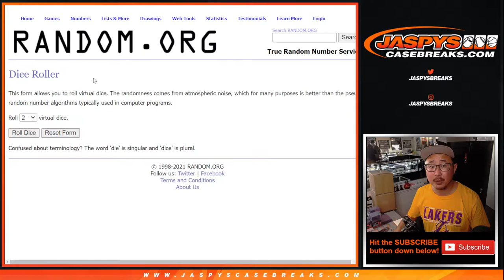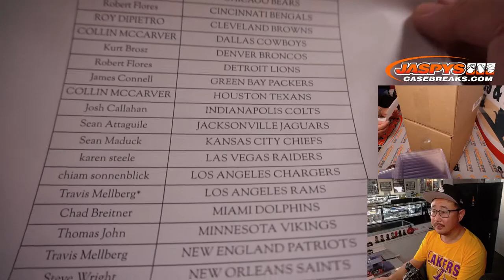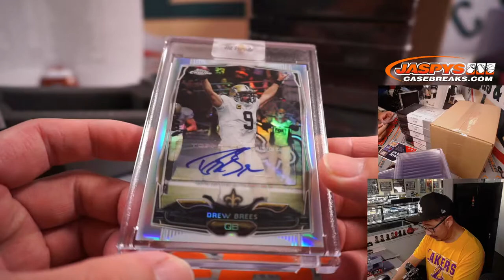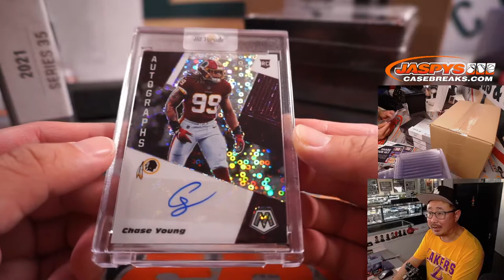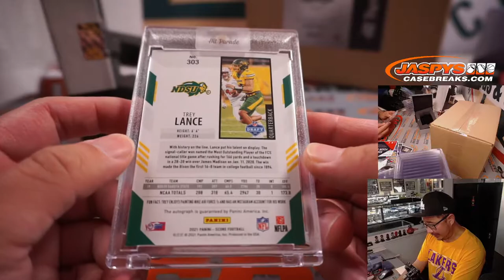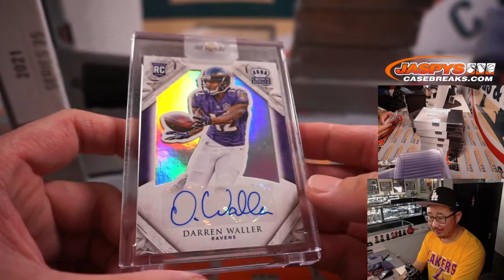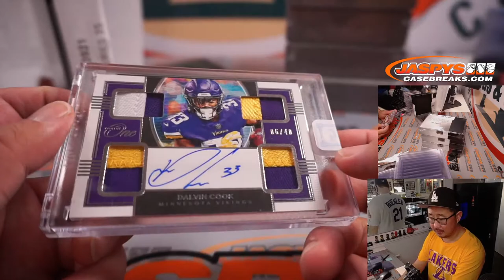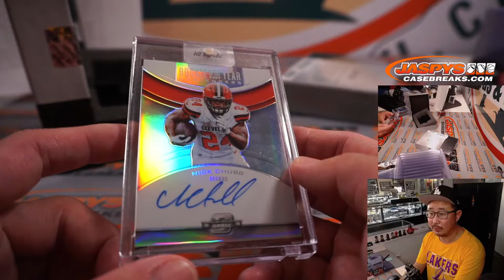Tu, 10.19.21 // 2021 HIT PARADE FOOTBALL PLATINUM EDITION - SERIES 35 - DUAL CASE BREAK *RT*